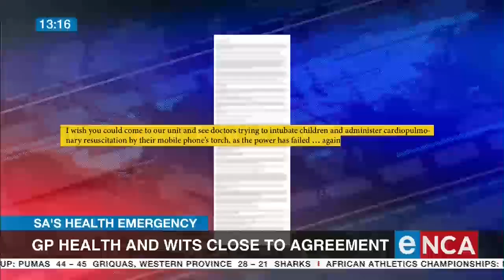Wits meeting with Gauteng health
Gauteng's Health Department and Wits University are trying to work out the details of an agreement on conducive working conditions.
This follows the controversial suspension and reinstatement of a paediatrician who spoke out about the dismal conditions at Rahima Moosa Hospital.